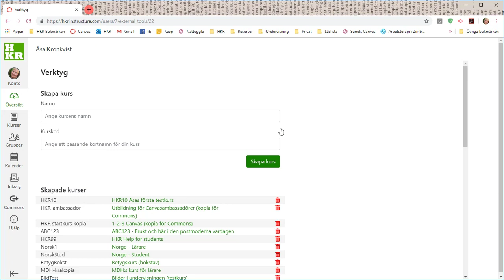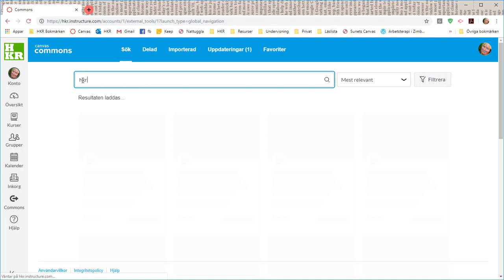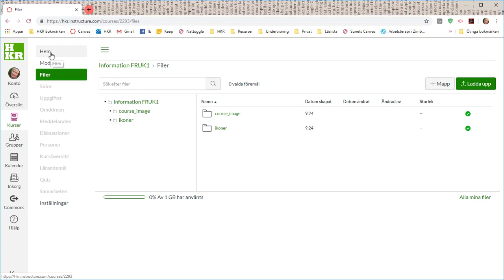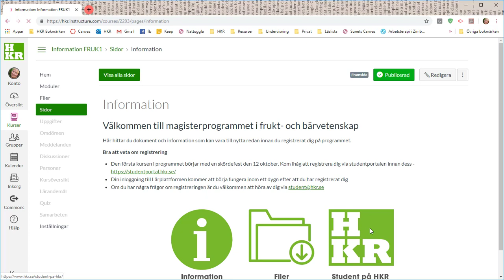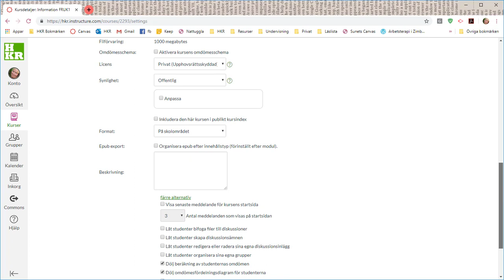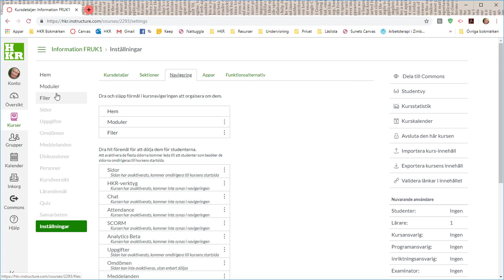Kursplats för öppen information på Canvas